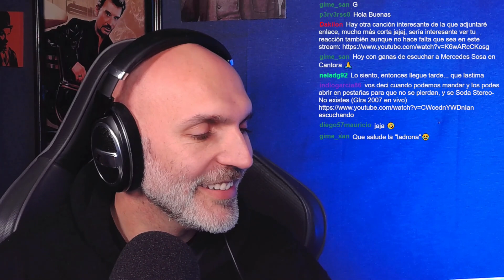Reacción Twitch | Solitario - ExhibiCIón y percepCIón | ElFrancés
Siguen me y apoyen el canal compartiendo los vídeos con quien saben que les gustaran !

💰  Bitcoin : me pueden regalar cervezas o cafecitos con esta dirección de billetera, para no depender tanto de las fluctuaciones del dólar :  186fTydBqcPNw1SUCQ7XUbmtzujJhuB5vK

Si me quieren mandar algo por correo (avisen me para que sepa que tengo que ir a buscarle) :

Joris
BP 21026
30251 Sommières Cedex 1
FRANCIA

Esta música y el vídeo pertenecen a sus autores, hago este vídeo solamente para aportar una visión diferente, y tal vez ayudar de la forma más humilde que se puede a conectar la gente, independientemente de nuestras orígenes o culturas...